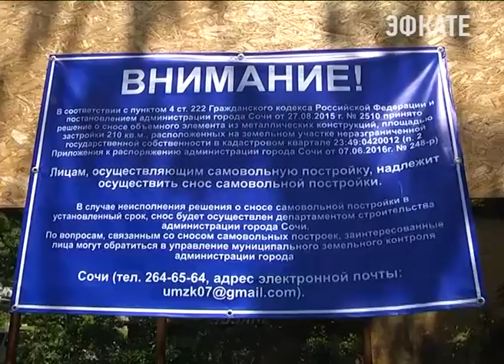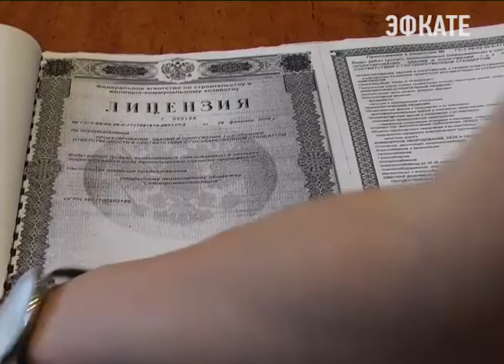В Сочи началась череда массовых сносов незаконных построек. Новости Сочи Эфкате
Накануне в Красной Поляне демонтировали конструкцию, которую владелец возвел прямо в русле ручья. Несмотря на очевидное нарушение закона застройщик ещё и пытался препятствовать администрации в сносе.
Сочи. Новости.
Телеканал Эфкате.